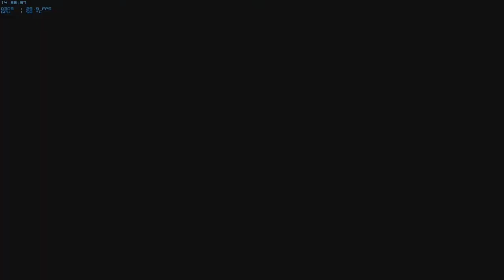Bully Scholarship Edition - Gameplay (HD)